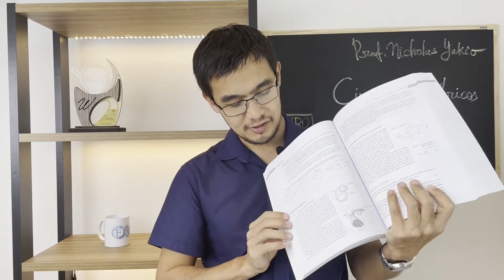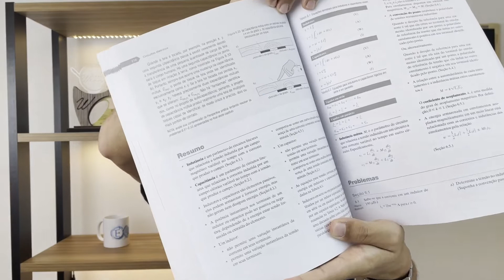Circuitos Elétricos | Nilsson e Riedel [Indicação de livro]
Com destaque em sua proposta didática, esta obra explora tanto os temas fundamentais quanto os mais avançados sobre circuitos elétricos. Esta edição traz novos exemplos, exercícios, problemas de perspectiva prática e recorre a recursos computacionais como o MultiSim® e o PSpice® para exemplificar aplicações e potencializar a análise de circuitos. Livro ideal para estudantes dos cursos de engenharias elétrica, eletrônica, da computação, de telecomunicação e de controle e automação.

📷 Equipamentos utilizados para gravação dos vídeos:
Câmera Sony A6400 (exceto aulas)
Apple iPhone 12 (128GB) (exceto aulas)
Microfone Rode Wireless Go II (exceto aulas)
Mesa digitalizadora Wacom One CTL472
Webcam Logitech C922 Full HD 1080p Preta (vídeos antigos)
Webcam Logitech UltraHD 4K BRIO (vídeos novos)

📚 Meus livros preferidos de circuitos elétricos:
Dorf & Svoboda
Alexander & Sadiku
Nilsson & Riedel